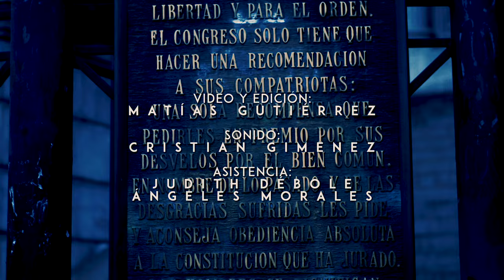Agustín Laje - Homosexualidad y LGBT+, asunto separado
Diálogo con Juan Ignacio Seballos, paleo anarco-capitalista homosexual crítico del lobby LGBT.